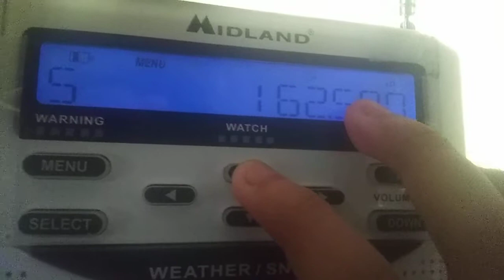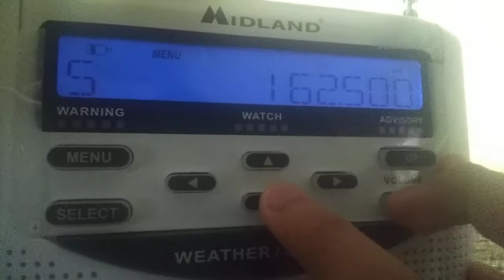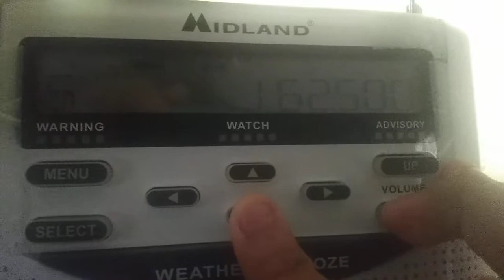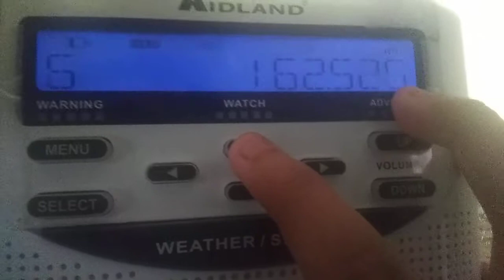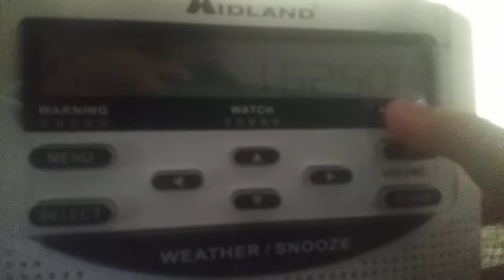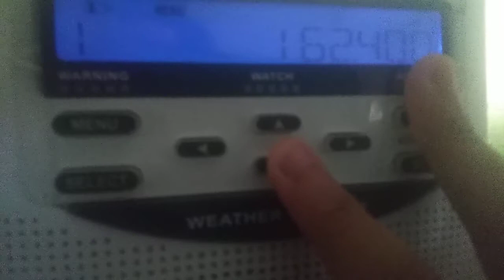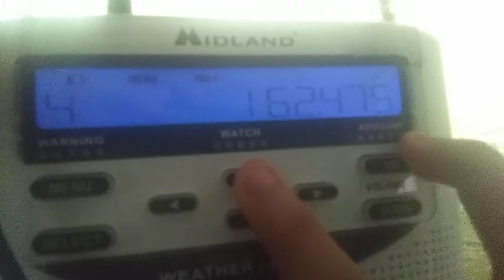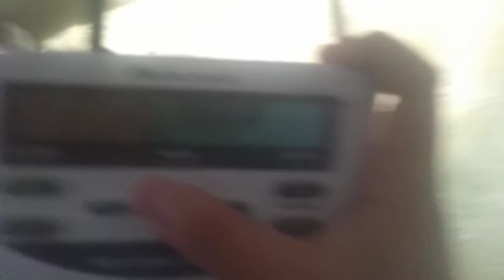Weather Radio DXing during the afternoon.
This is quite rare for me, since when I DX for stations, reception is always horrible in the late morning to early afternoon. Picked up two frequencies from both Frankfort and Lexington, Kentucky. Two to three stations from National Weather Service office in Wilmington, Ohio. Part two will come after this first part is released.